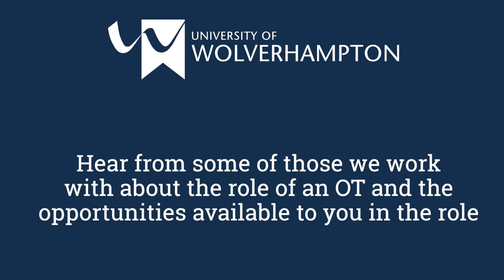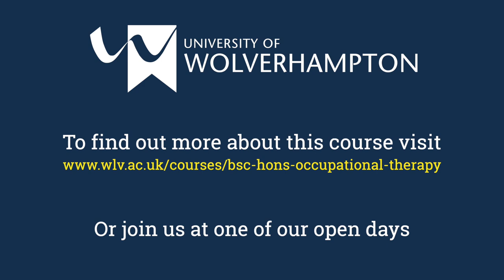Occupational Therapy at the University of Wolverhampton